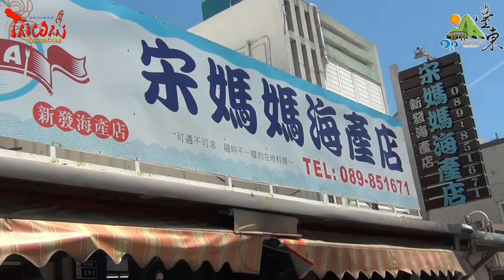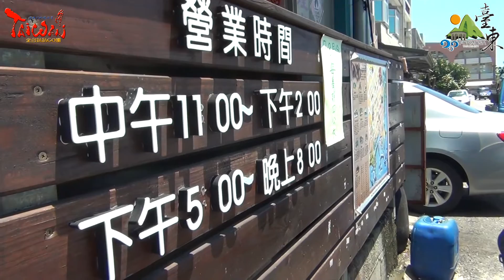全台趴趴GO團 - 2015.08.11 花東自由行 (台東比西里岸) 上集